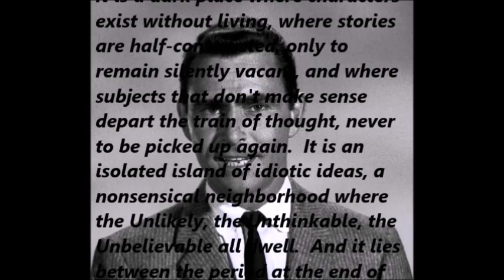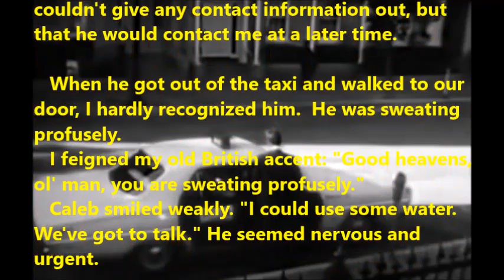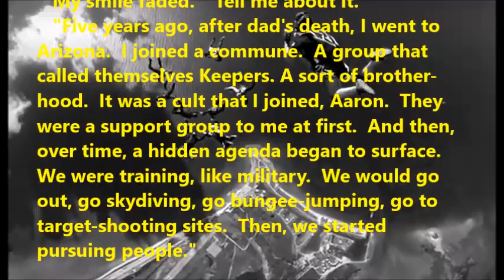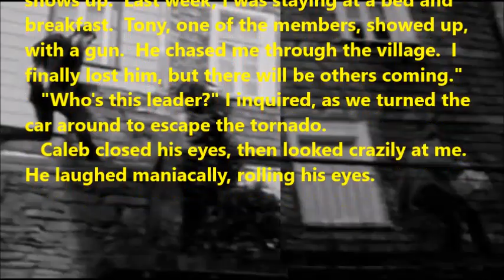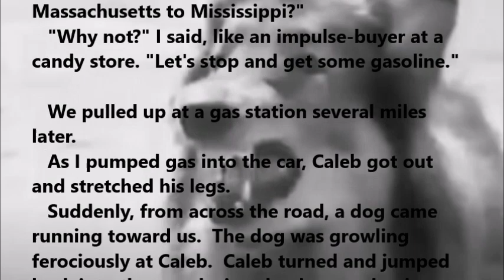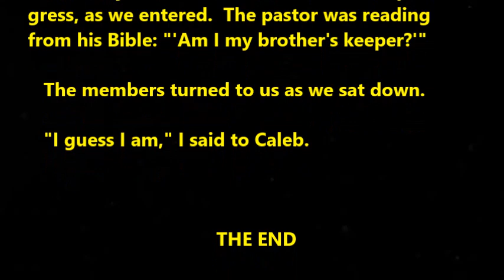WRITER'S BLOCK 3rd Story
Another story was created during the game of Writer's Block.
(BTW, Happy Valentine's Day!)